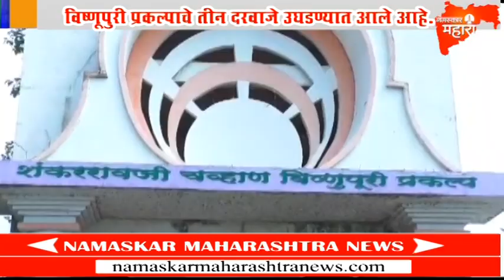NANDED| विष्णूपुरी प्रकल्पाचे तीन दरवाजे उघडण्यात आले आहे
विष्णुपुरी जलाशयाचे तीन  दरवाजे उघडले
रविवारी झालेल्या सर्वदूर पावसामुळे विष्णूपुरी प्रकल्पाचे दोन दरवाजे उघडण्यात आले आहे. या पावसाने गोदावरी नदीची पाणी पातळी वाढली आहे.
जिल्ह्यात रविवारी दुपारी दीड वाजेपासून सर्वदूर पाऊस सुरू झाला या पावसामुळे नदी-नाले ओसंडून वाहू लागले. हा पाऊस नांदेडसह परभणी
जिल्ह्यातही झाला. विष्णूपुरी प्रकल्प क्षेत्रात मोठ्या प्रमाणात पाऊस झाल्याने पाण्याचा येवा वाढला. रविवारी सायंकाळी ७.४० वाजता प्रकल्पाचा ६ क्रमांकाचा दरवाजा उघडला तर ८.३० वाजता १३ क्रमांकाचा दरवाजा उघडण्यात आला आहे. प्रकल्पातून पाणी सोडण्यात आल्याने गोदावरीत दुथडी भरून वाहू लागली आहे.